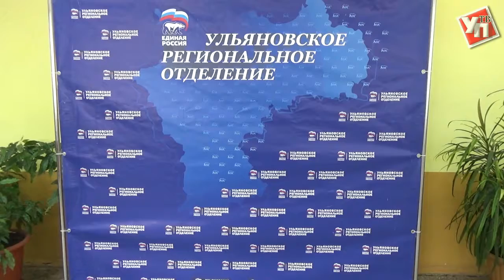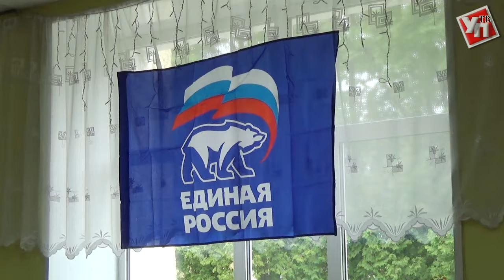В Ульяновской области выбраны 12 кандидатов в депутаты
Партия «Единая Россия» подвела итоги предварительного голосования кандидатов для предстоящих выборов в сентябре 2017 года.